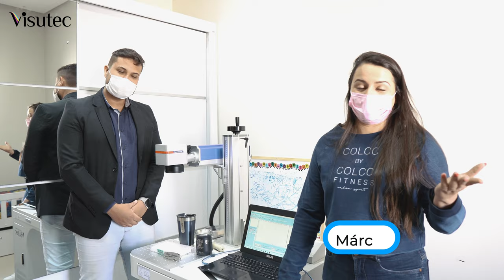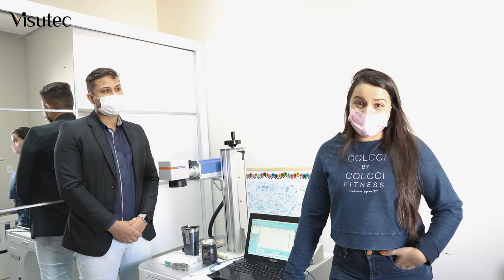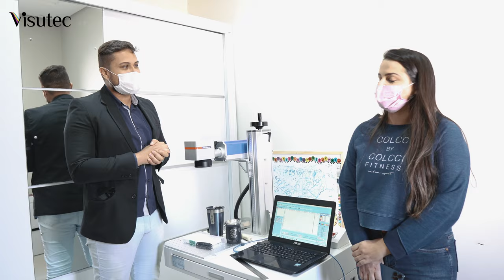Gravação de Copo Stanley com a Divas Importados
_________________________________________________________________________________________________________________________________________________________________________________________________________ Fomos até Mineiros em Goiás conhecer a Divas Importados, mais uma empresa parceira da Visutec que adquiriu uma Fiber Laser.
A máquina foi conquistada para gravar principalmente em Copo Stanley, um utensílio que está super em alta por conseguir manter a bebida gelada por mais de 4 horas.
A proprietária Márcia, está extremamente satisfeita com o atendimento e com o treinamento que recebeu para poder usar a sua Fiber Laser da melhor forma!

Quer saber mais dessa história? Dê o play e confira!